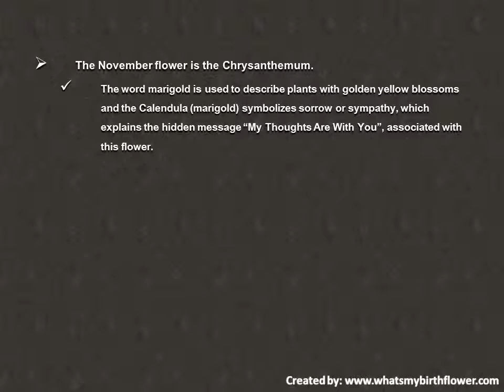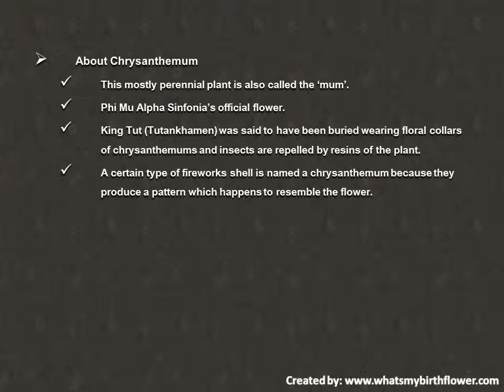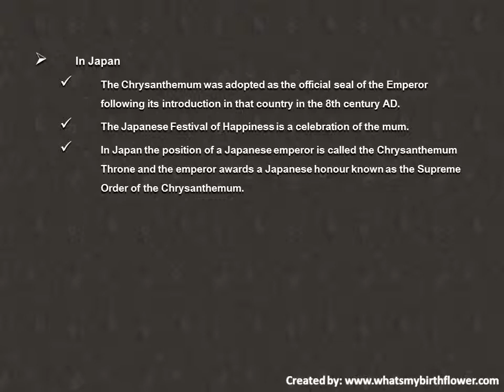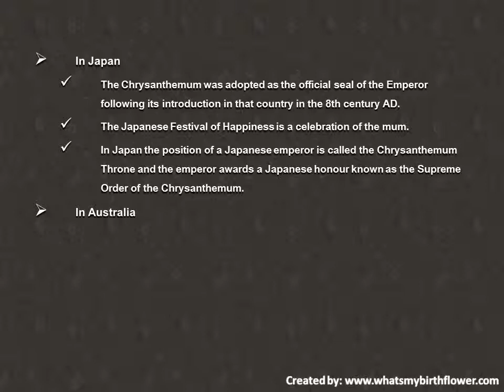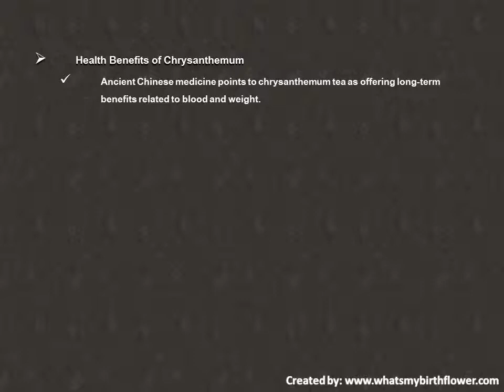November Birth Flower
Born in November?